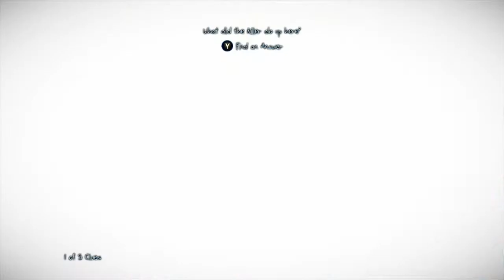Murdered: Soul Suspect - Playthrough - Part (8/9)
Shocked to find himself in the afterlife, his only escape from the limbo world of 'Dusk' is to uncover the truth behind his killer, track him down and bring him to justice using his detective instinct and new-found supernatural abilities.

Psn = Khazza
Xbl = MuerteVida
Steam = Thefirst20mins
Google+ = +thefirst20mins